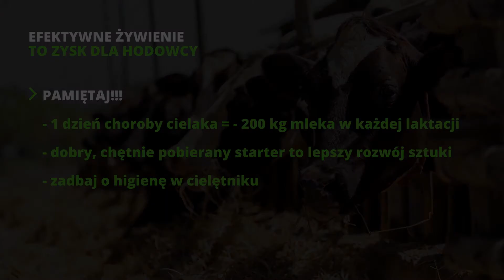Jak żywić cielęta? Dlaczego preparat mlekozastępczy się opłaca? Posłuchaj doradcy żywieniowego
Jak żywić cielęta? O czym pamiętać w pierwszych dniach życia sztuki? Czym skutkują błędy żywieniowe w czasie odchowu cieląt? Dlaczego opłaca się stosować preparat mlekozastępczy?
Opowie o tym dyrektor ds. żywienia zwierząt i współwłaściciel marki Agrobaza, Łukasz Kobyliński.

AgroBaza - Oferujemy produkty witaminowo-mineralne oraz specjalistyczne dla bydła mięsnego, mlecznego i cieląt.   Doradzamy hodowcom w żywieniu zwierząt. Stosujemy rozwiązania dopasowane do konkretnego gospodarstwa.